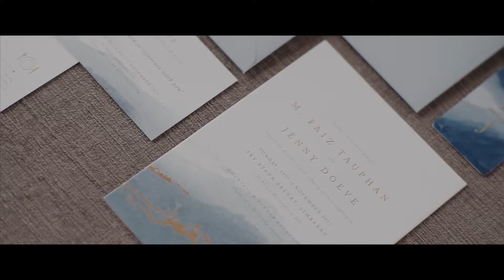Faiz Tauphan & Jenny Doeve | SKY Ayana Resort | Bali